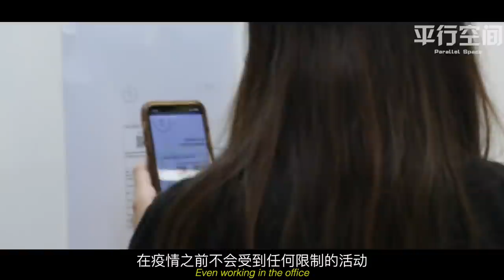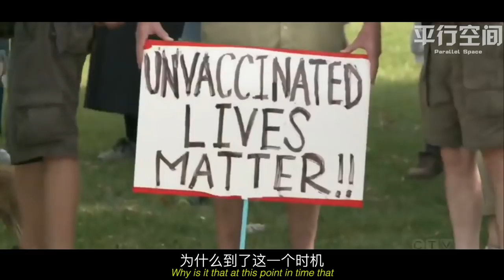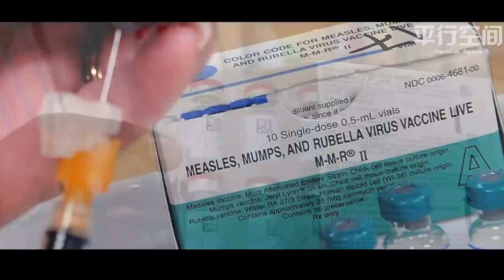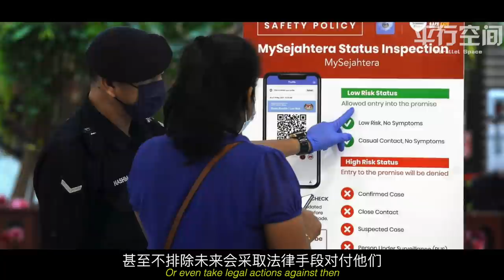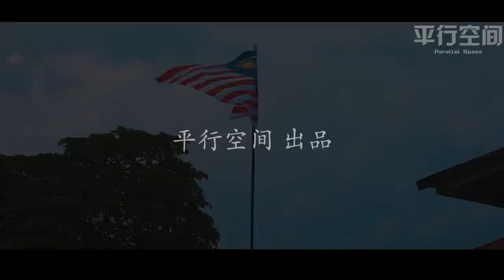后疫情时代被忽略的重要社会议题!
Why are the anti-vaccinators refuse to vaccinate?
What are the arguments for and against compulsory vaccination?

制作：古振慷
文案：苏天仁
旁白：邱思琳
声剪：古佩珊
设计：程大卫
翻译：张翰贤

👉🏻在Patreon支持我们的文字创作！

※本影片提供的资料及内容只供一般资讯及参考之用，不含任何法律意见
※作者并不对本影片所提供之资料及内容的准确性、可靠性或及时性作出任何声明、陈述、保证或担保。
※本影片无恶意影射任何个人或机构，如有个人或机构因影片内容承受任何形式的伤害，请联络作者，将影片下架。
※任何涉及人身攻击、鼓吹种族宗教仇恨或诽谤造谣的留言，皆不代表作者立场。作者有权删之。
※The information provided by this video is for general informational purposes only.
※All information on the video is provided in good faith, however we make no representation or warranty of any kind, express or implied, regarding the accuracy, adequacy, validity, reliability, availability or completeness of any information on the video.
※The video is made without malicious intention to defame any individual or body. Kindly inform the author if the video causes any unpleasantness to anybody. The author will take down the video immediately if necessary.
※The views expressed in comments are those of the individual posters themselves. The author takes no position on comments. As long as commenting policy is followed, they get published.

※All the resources in this video are from the internet.
※All videos on this channel are only used for commentary, criticism, research, scholarship, teaching, comment, and news reporting.

0:00  前言：疫情改变了什么？
1:07 后疫情时代备受歧视的一群人
2:22 拒绝接种者的理据（一）：疫苗安全性
4:16 拒绝接种者的理据（二）：人权和自由
4:59 群体利益面前，人们的自由是否应该被剥夺？
5:45 历史案例分析：Jacobson v Massachusetts
8:41 结语：我们都是疫情下的受害者